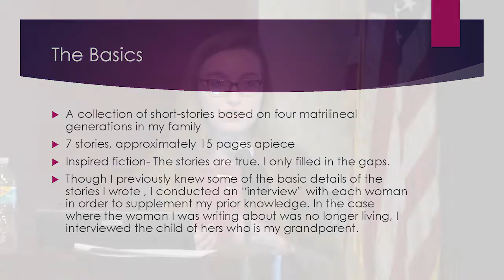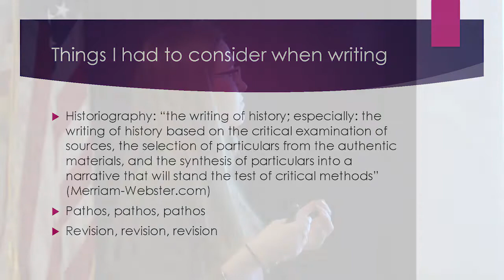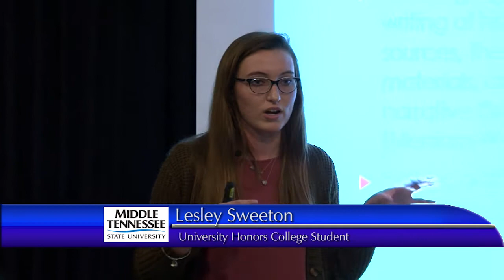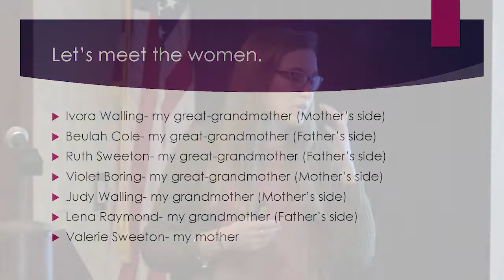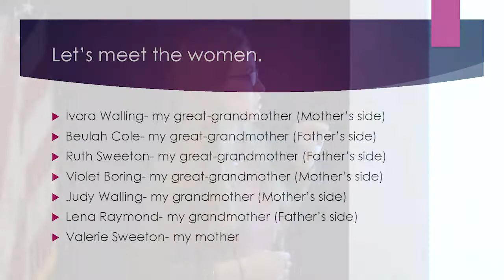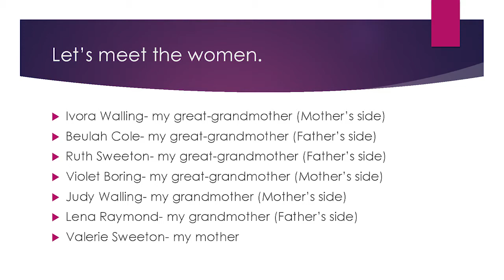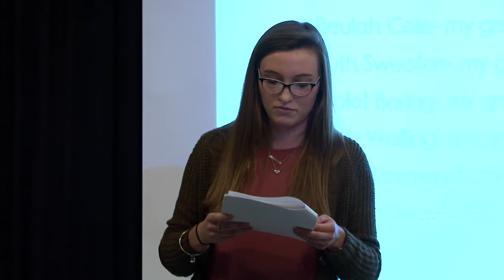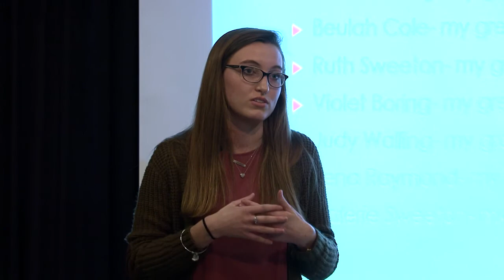Lesley Sweeton The Women Who Made Me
MTSU Fall 2017 Honors Lecture: Global Engagement
November 27, 2017
Speaker: Lesley Sweeton
Thesis Title: The Women Who Made Me